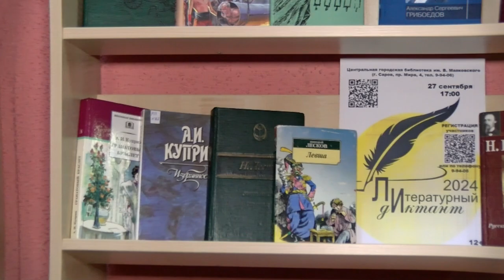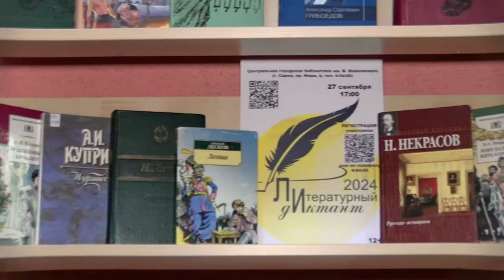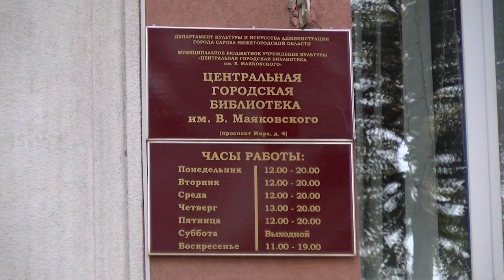27 сентября уже во второй раз в Сарове пройдёт «Литературный диктант»